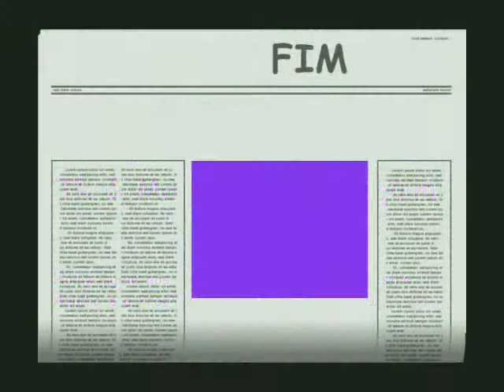MestresTk & Marcelo,Beto,Pingüim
Homenagem aos mestres, realizada pelo Mestre Azulão e a Profª Abelhinha, em  18/11/11